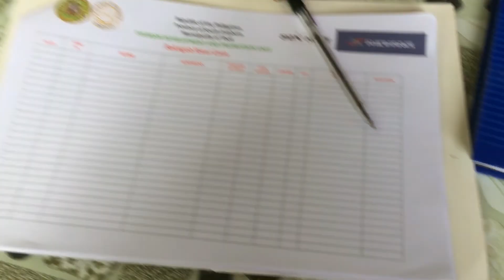BAKNGEB LACONON T'BOLI SOUTH COTABATO | JOLIE GRACE C. VICENTIDAD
Hello mga Gwapa!!

Personal Info

Name:Jolie Grace Vicentidad
Address:Dajay,Surallah South Cotabato
Age:23
Business Women

Facebook:Jolie Grace C. Vicentidad
Shopee:JolieVicentidad
Lyka Gem:Jolie Grace Vicentidad

Page:
Jolievicentidad Lifestyle
Jolie's Authentic Shop
Jolievicentidad Photography

Camera:Iphone 6s
Editor:Inshot
Thumbnail:PhotoGrid